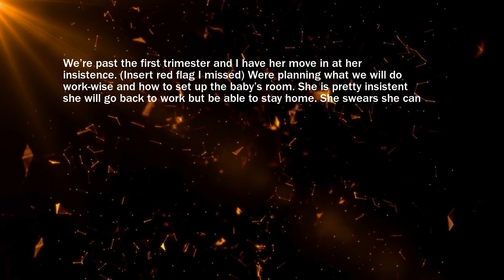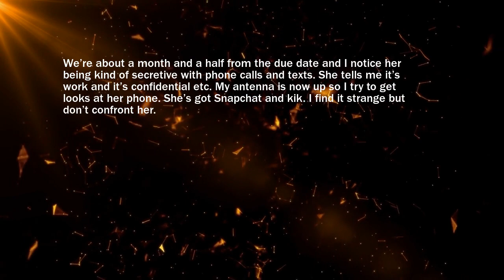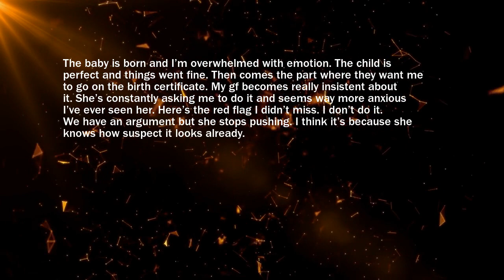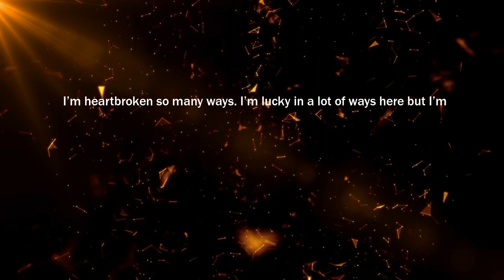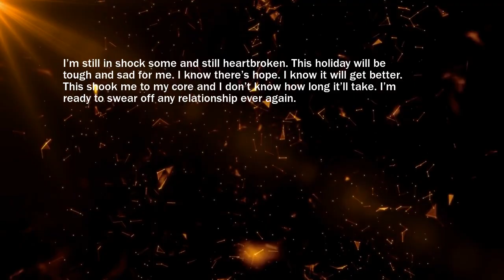Her Boss Was A Father | Reddit Relationship Stories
My gf led me to believe I got her pregnant but I found it wasn’t mine after the birth

Reddit stories for covid boredom

I upload top and most entertaining reddit stories from tifu, Relationship advice and Pro revenge to bring you new daily videos.

* new askreddit
* daily reddit video
* tifu top posts
* tifu top posts and comments
* Relationship advice top posts
* Relationship advice top posts and comments
* Pro revenge top posts
* Pro revenge top posts and comments
* Best Topics.
* Best Comment.
* reddit best posts and comments
* tifu comments
* Pro revenge advice comments
* Relationship advice comments
* Relationship advice top comments
* Relationship advice comments
* Relationship advice new
* tifu  top comments
* tifu  comments
* tifu  new
* Pro revenge top comments
* Pro revenge comments
* Pro revenge new
* r/tifu
* r/ProRevenge
* r/relationship_advice
* tifu
* ProRevenge
* relationship_advice
* relationship advice
* cheating
* wife and husband
* girlfriend and boyfriend